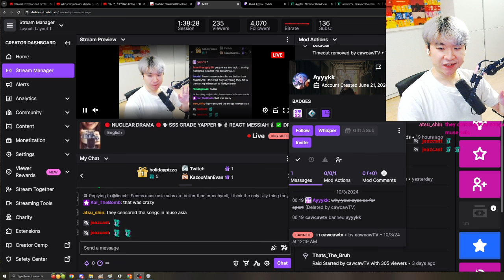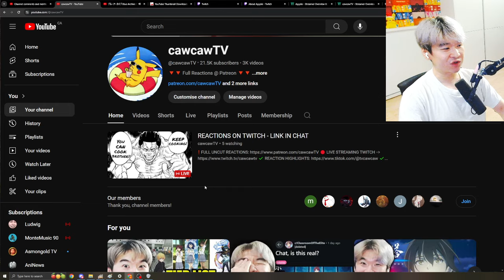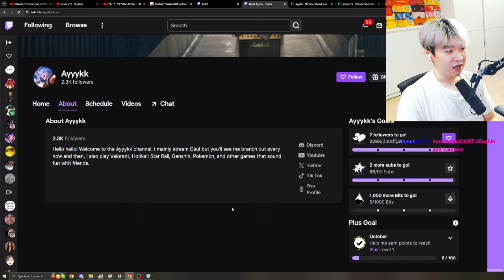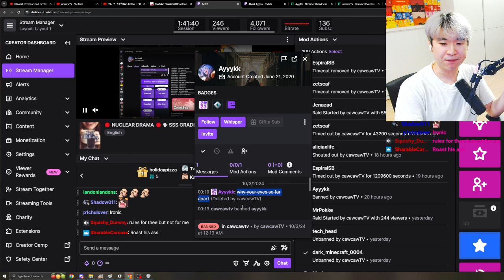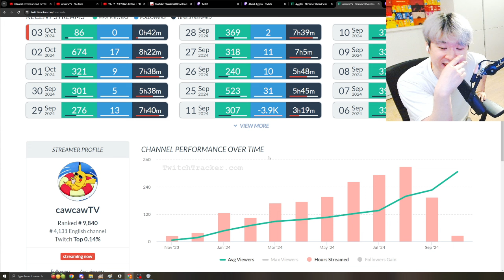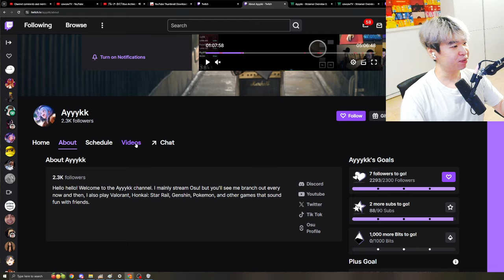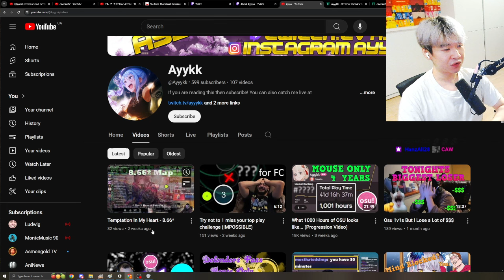This Streamer was RACIST to me....so I decided to CRUCIFY HIM